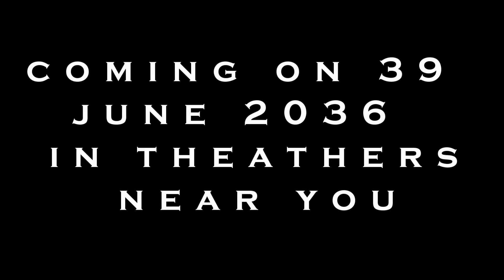Polyphemus (official trailer)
this is a trailer for the horror movie Polyphemus.